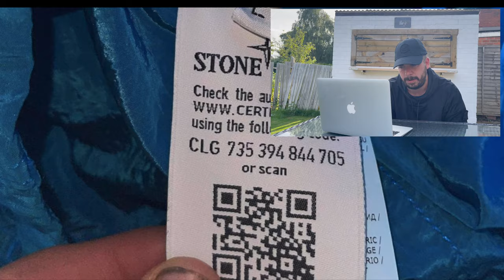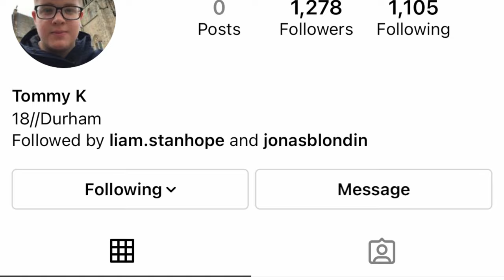MAKE MEGA MONEY BULK BUYING AND SELLING STONE ISLAND. RESELLERS, CERTILOGO, AVOID FAKE STONE ISLAND.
HOW TO BULK BUY STONE ISLAND, CP COMPANY, DESIGNER BRANDS

Welcome to my casual_dresser YouTube page. I hope you have enjoyed my previous videos and if you have not seen them...DO SO!

EPISODE: SPEND A MORNING IN MY HOME WHERE I TALK ABOUT AND SHOW YOU HOW TO COMPLETE A BULK BUY DEAL ON STONE ISLAND. I SHOW YOU WHAT YOU NEED TO KNOW ABOUT EACH ITEM AND HOW TO MAKE PAYMENT.

All views are my own. I am here to help out like-minded casuals so please leave any comments/requests below.

Note: This is NOT a football hooligan page. This is casual wear worn in the terraces and the streets so please be respectful of other people's views and use appropriate language.

so please follow me on there.

✉ ✉✉ Or if you have anything casual related that you think would benefit from appearing on one of my videos then please drop me an EMAIL